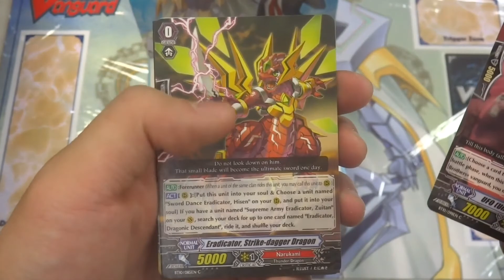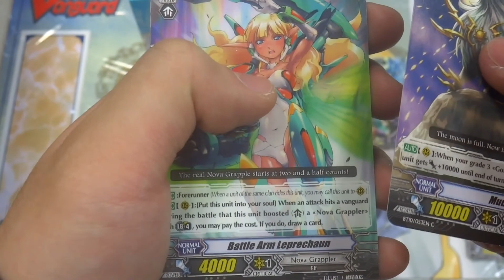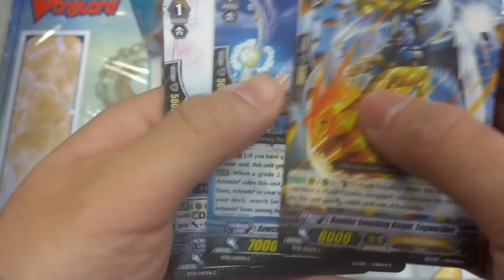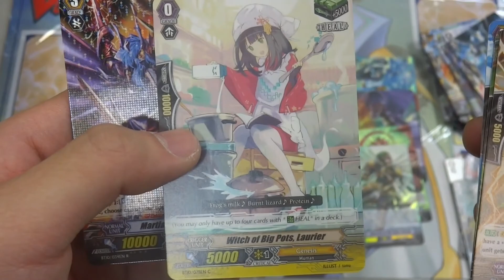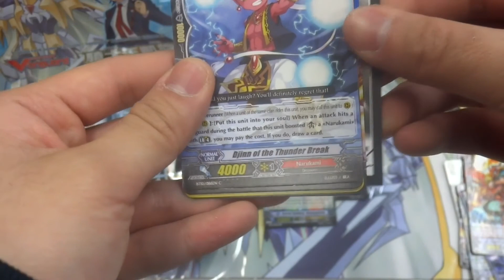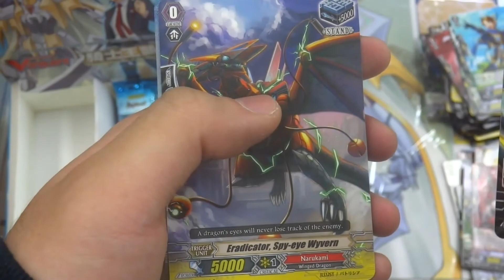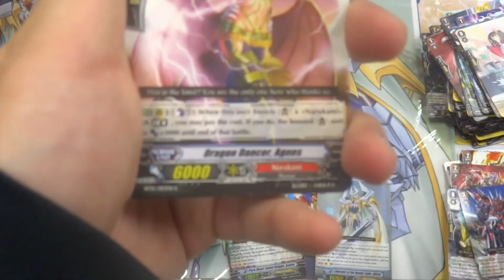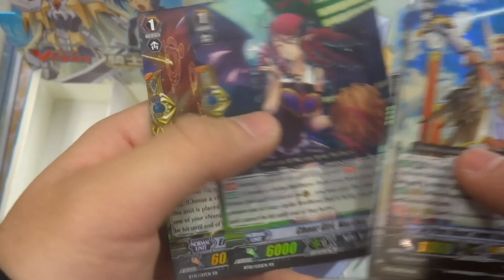Cardfight!! Vanguard - Box Extravaganza 2: Triumphant Return of the King of Knights (Sharia)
Hey guys Sharia here giving you a box opening for Set 10: Triumphant Return of the King of Knights. Like our Facebook page for updates and if you ever want to play us, let us know =]
LET'S GO GENESIS!

-Sharia